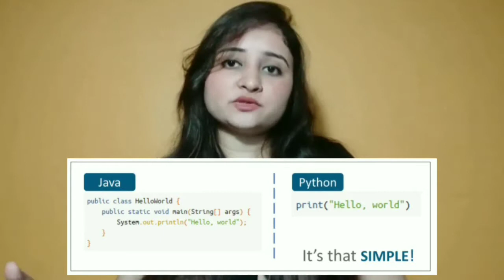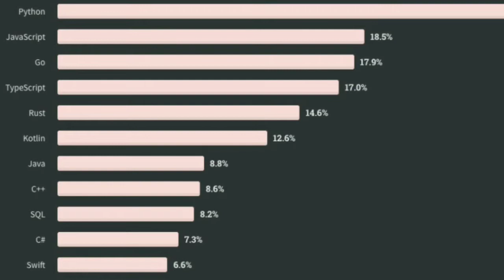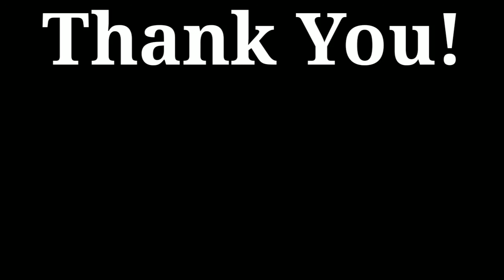Highest paying programming languages to learn in 2020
Hi Guys,

Welcome Back to Aditi's Dossier !!

In this video, I have talked about Top Highest Paying Programming Languages to learn in 2020 to get a high-paying job.

Best Places to start learning Javascript
1.W3schools is one of the best and easy way to get started with JS
2.Then we have and many more.
3.You can also go through some of the popular youtube channels like Programming with Mosh, CodeWithHarry, Hitesh Choudary. These are the channels which I used to learn

Best Places to start learning Java

4.You can also go through some of the popular youtube channels like Programming with Mosh, CodeWithHarry.

2.Check youtube channels like CodeWithChris
3.Also, there is a crash course by freeCodeCamp available on youtube.